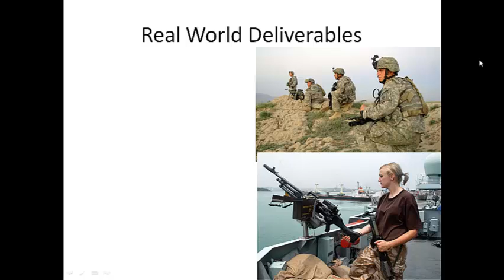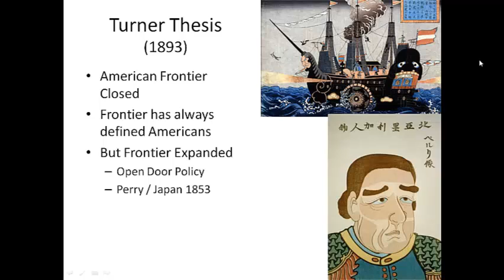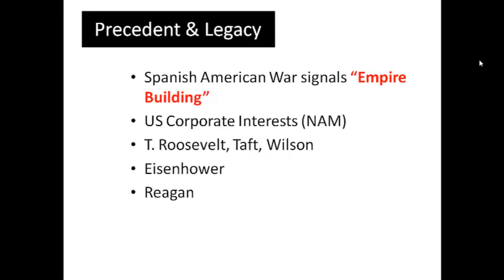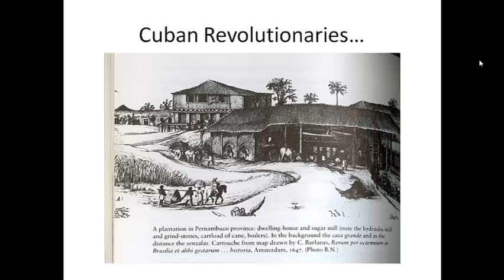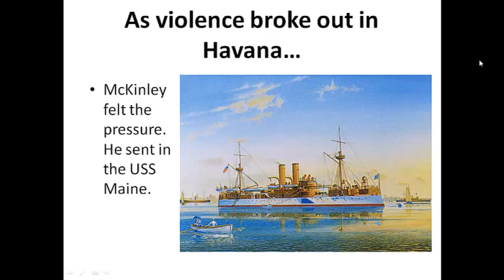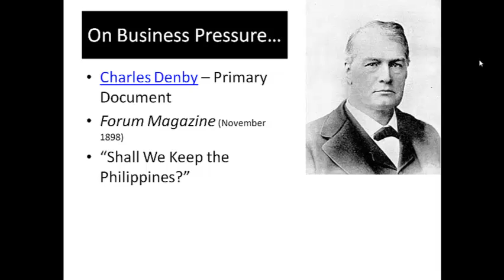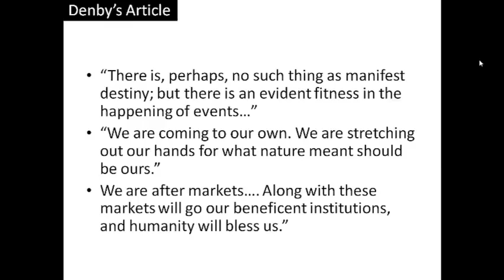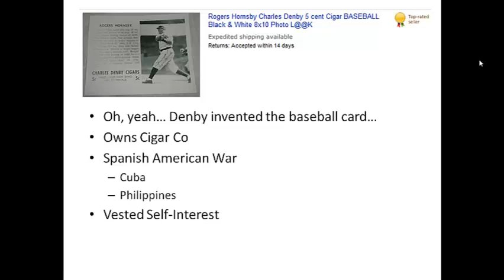Spanish American War: Opening Borders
A look at some of the reasons the United States moved toward European style imperialism.